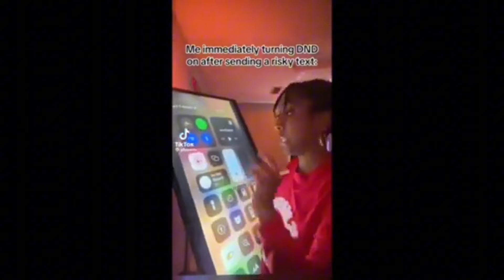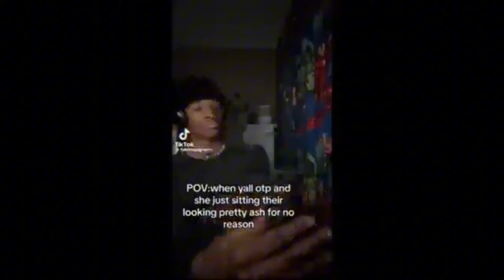Black TikTok 397